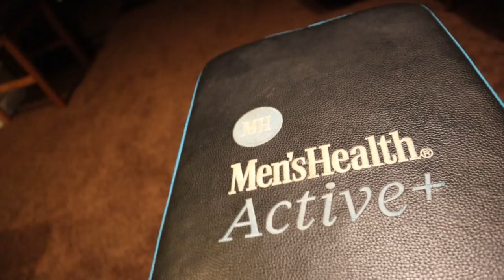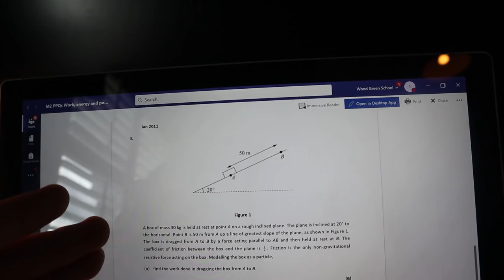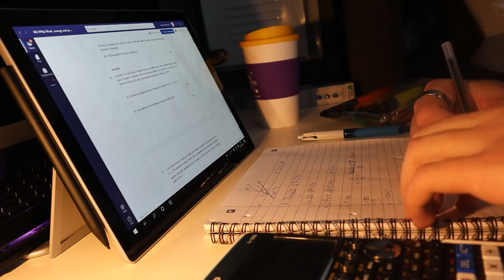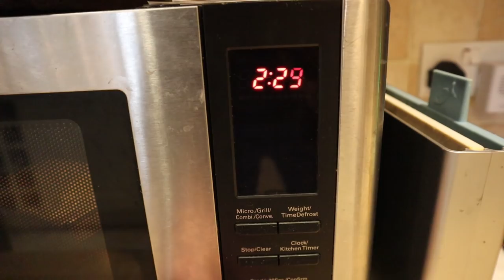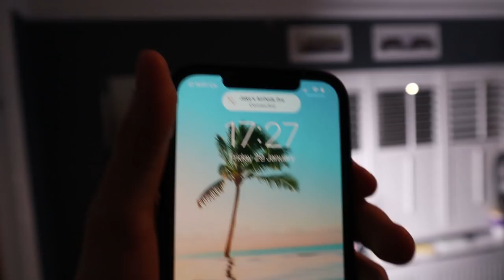THIS TRICK GETS ME OUT OF BED AT 06:30 EVERY MORNING | *Week 3 of the new routine*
Cancelled mocks, uni decisions, staying fit and doing it all on the edge of a cliff. This is the third week of the routine that I am hoping will quite literally save my A-Levels 😂. Today's main focus is realistic working, the 5-second rule and re-energising walks with motivational content to help break down invalid justifications of procrastination. Hope you enjoy it!

Timestamps:
0:00 - Introduction
1:15 - Friday 29th January 2021
2:08 -  Full body workout (bringing the energy)
4:20 - Cold shower time!
4:56 - School day begins and an update on the week
7:17 - Coffee time!
7:40 - Team meeting
8:10 - Building my new chair
10:00 - Period 3&4
10:10 - Taking you through some mechanics questions
13:45 - Cinematic chair montage and lunch (*0*)
15:24 - Prepping the business video and motivational walks
17:05 - Absolutely shattered
18:23 - Summary of the week (what I've learnt/am changing)

Book Recommendations 📚🧠 (keep scrolling to read for free):
7 Habits Of Highly Effective Teens

3 Months free amazon music